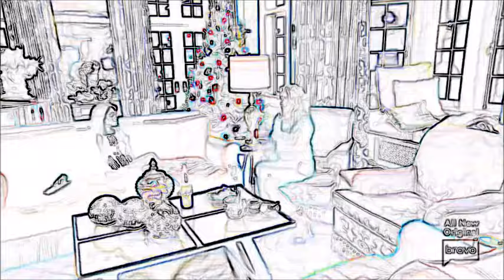RHONY 9.10 Bethenny vs. Ramona